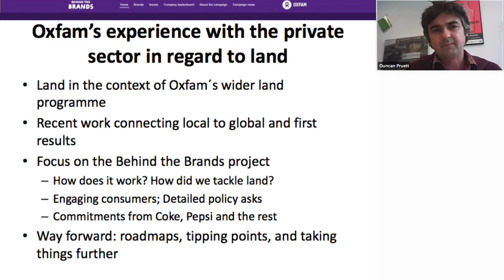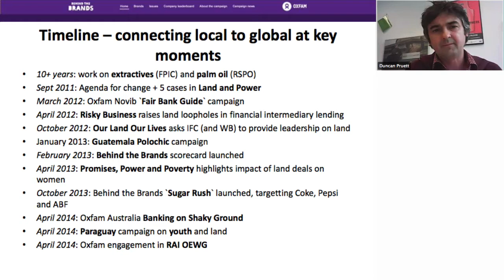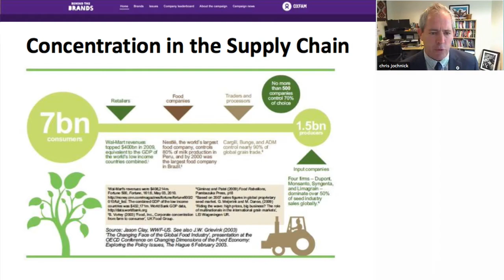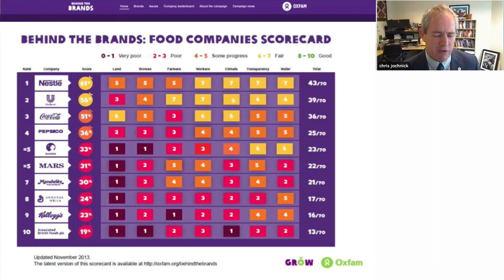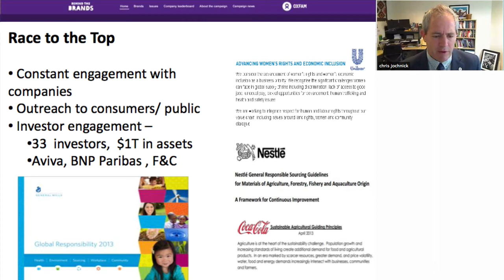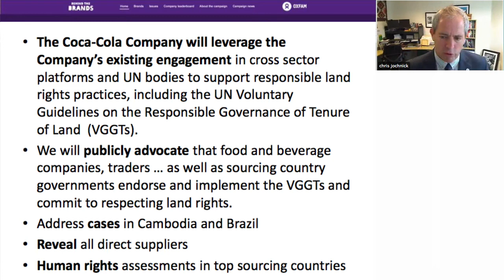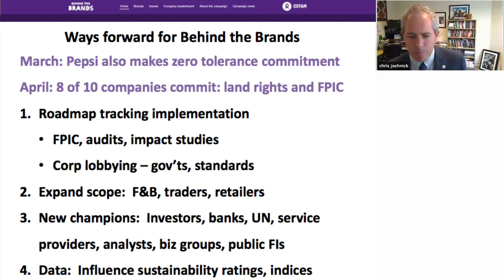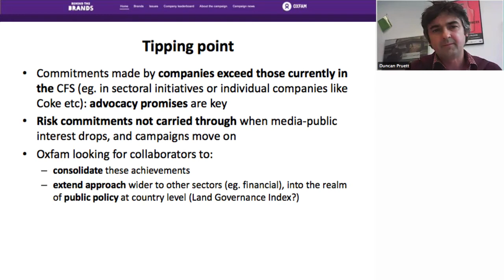Oxfam's experience with the private sector in regard to land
Duncan Pruett and Chris Jochnick present Oxfam's experience with the private sector in regard to land. While Oxfam's international policy and advocacy work specifically in relation to land has covered a number of issues since it started in mid-2010, it has achieved some important public commitments on the part of the private sector in 2012 and 2013, including the extensive "zero-tolerance for land grabs" commitment by the Coca-Cola Company in late 2013. Some commitments made by companies exceed those currently in the CFS rai draft, and those agreed in the CFS's Voluntary Guidelines on Land. Oxfam believes its experiences and achievements provide important insights into how change can be achieved within the private sector, and the role that critical policy advocacy can play in this. Going forward, there is a need for these achievements to be consolidated, and potential for some of these approaches to be extended wider, to other sectors, and into the realm of public policy at country level.
The briefing covered:

Achievements of Oxfam's policy/advocacy work with the private sector with regard to land.

Reflections on outcomes: how these achievements contribute to internationally agreed objectives, and benefit communities and companies.

Reflections on challenges we face going forward, and areas for follow up in promoting accountability internationally on land.